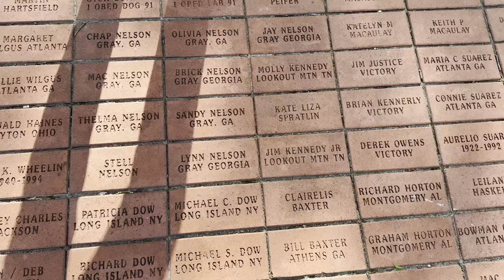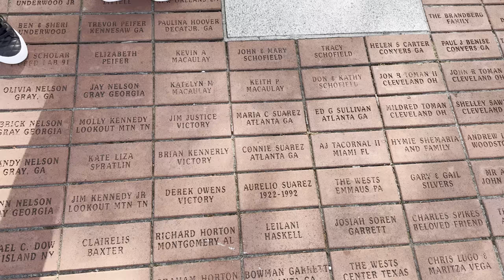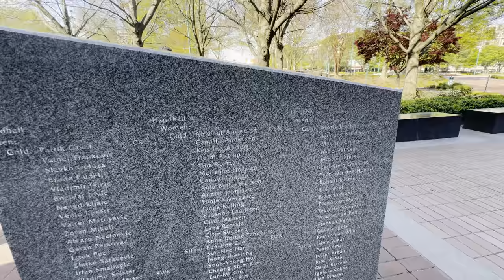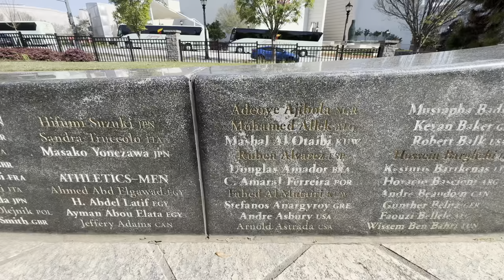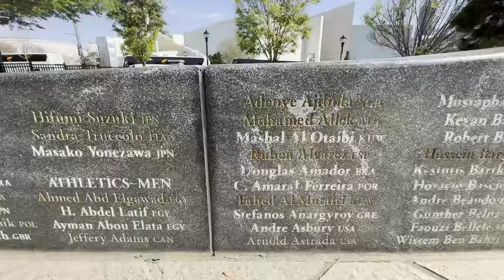A praça das olimpíadas de 96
Centennial Olympic Park, está localizado no centro de Atlanta, Geórgia. Foi construído para as olimpíadas de 1996. A praça tem uma grande estrutura com banheiros bebedouros playground e muita história. Andando pela praça você vai se deparar com um museu ao ar livre com vários feitos da Olimpíada de 1996. Ao lado da praça se encontra o Mundo da Coca Cola o Museu dos direitos humanos e o Geórgia Aquário e do outro lado da praça a famosa Roda Gigante.